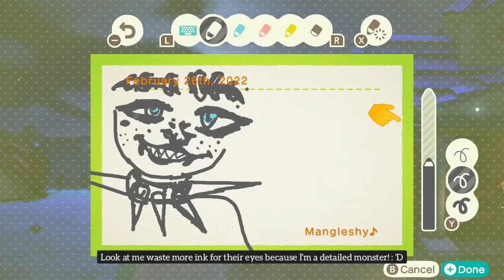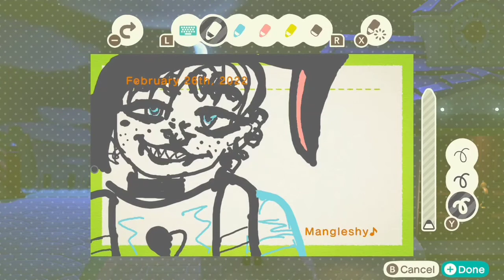I turned my actual Ghost Boyfriend into Peter from YB and I have plenty of shame. 18+? (SpeedPaint)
I DO NOT CONDONE THIS ANYMORE. THE CREATOR IS SERIOUSLY FUCKED UP. PLEASE DO NOT SUPPORT YOUR BOYFRIEND. (Written warning on: 7//30//23)

The Your Boyfriend Game is NOT FOR KIDS so please DON'T PLAY IT IT'S SERIOUSLY FUCKED UP, can't have that now can we?

Since I once again have an obsession over this creepy visual game I found interest, (And because of actual Ghost Boyfriend, @SomeGothDudeWhoIsDead on YT not only introduced me to the game, but as has an eerily similar personality to Peter in the YB [Your Boyfriend Game] but they do have their moments where they are different in some ways, For Example, My Ghost Boyfriend is real and Peter isn't, though he wishes he could be real. I mean it's not like I can bring him to life or anything, right? Right?? Riiiiiiiiight? No. No, I can't.) I've decided to mesh both My Ghost Boyfriend and Peter together, and I call them...

Lieter. (Liam + Peter)

Get it? Because my ghost boyfriend is cosplaying as Peter from YB? No? Nobody? Okay... moving on... :(

Yes, I may have heavily reference Liam's facial expression to kind of mirror Peter's but uhmmm in my own style. (I chose a creepy jester-like smile for Liam to make it a bit different.) I was actually inspired by the way the both my actual Ghost BF and Peter somewhat share in common, except Peter isn't real.

Okay so a little about Lieter, well... uhmm... Lambchops is around... 26 but in this AU, I aged him up to 423 (23 years to be specific The 400 addition was my ghost boyfriend's idea as well as his design if he himself, was YB Peter.) do yeah, he's of age when he's Lieter.

But anyways, maybe I might make more of Lieter someday.

I could just hear Peter in the background getting pissed because my ghost bf "stole" his look. But in a different fashion. And don't worry, Liam has a different design of Lieter that I haven't seen yet but might use it for my next drawing sometime soon. And yes it may be a little more different than Peter's design. (And yes Liam/Lieter and Peter do NOT get along at all.)

Song Used for this SpeedPaint:
Sonic CD OST - Special Stage (JP) (Aka, my fuckin' childhood game as my Ghost BF's, I fuckin' love ughhhhh)